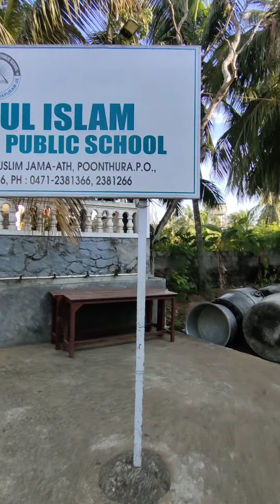8000 പേർക്കുള്ള നബിദിന നേർച്ച ചോർ ready/പുത്തൻ പള്ളി TVM